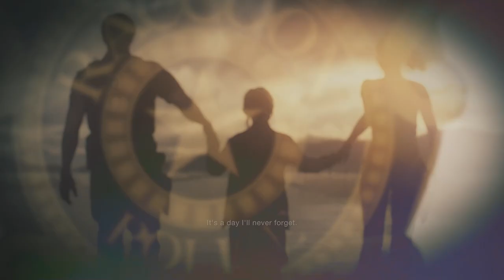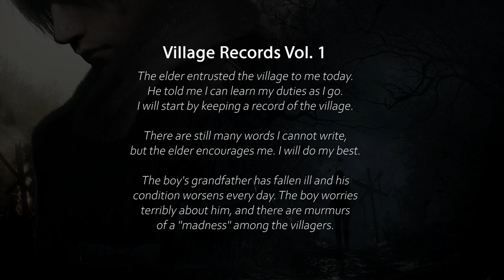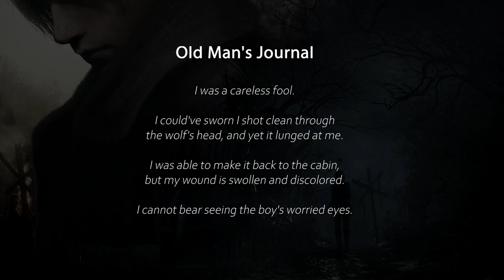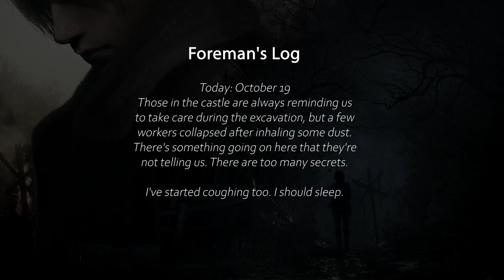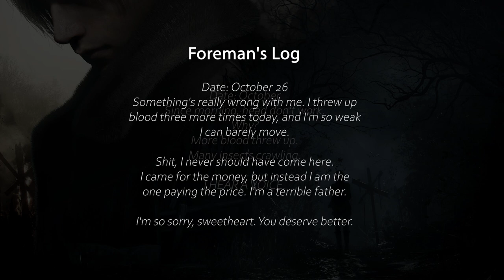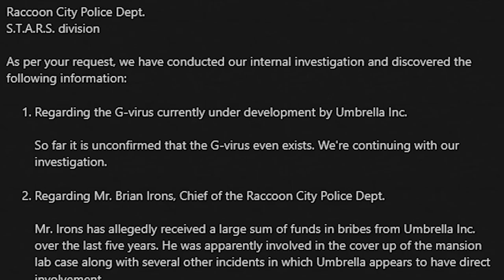Resident Evil 4: COMPLETE STORY And ENDING EXPLAINED!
Our favorite Racoon City Police Rookie is back again in Resident Evil 4 after surviving the events of RE2 and has now been deployed to Spain on a secret mission that requires him to once again put his life on the life against some terrifying creatures.

Intro - 0:00 - 0:17
Time Skip - 0:18 - 0:52
The Mission - 0:52 - 4:43
Luis Serra - 4:44 - 7:56
Fishing - 7:57 - 9:06
Baby Eagle - 9:07 - 11:44
Running To Evac - 11:45 - 13:36
Ramon - 13:36 - 14:21
The Castle - 14:22 - 17:18
Underground - 17:19 - 21:47
The Island - 21:48 - 24:37
Ritual  - 24:38 - 25:16
Lab  - 25:17 - 26:00
Going Home  - 26:01 - 27:25
Post Credit Scene  - 27:26 - 27:56
Outro - 27:56 - 28:14